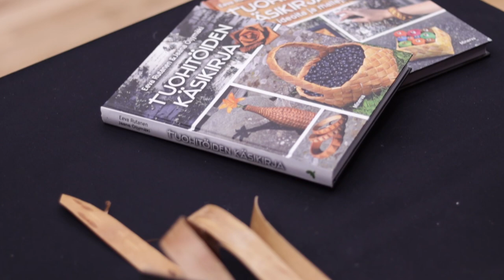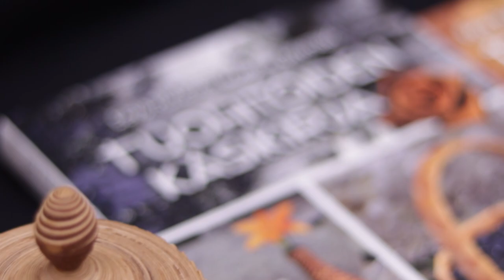Innocrafts project - How to make a birch bark basket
Finnish craft techniques. In this video we show how to make a birch bark basket with braiding technique. Model: Design Jaana Ö, Jaana Öljymäki.

Suomalaisia käsityötekniikoita. Tällä videolla näytämme, kuinka punotaan tuohi koppa. Malli: Design Jaana Ö, Jaana Öljymäki.

Innocrafts hanke, yhteistyössä: EU Maaseuturahasto, Rieska Leader, Keskipiste Leader ja Taito Keski-Pohjanmaa.